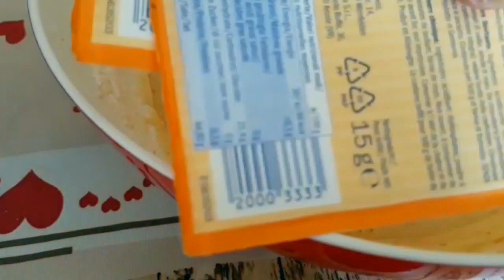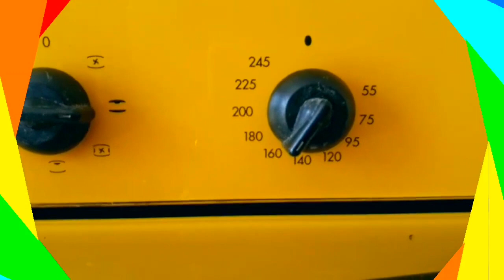CUPCAKE AU GOUT D'ORANGE🍊🍊🍊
● Aujourd’hui je vous propose la recette cupcake au gout d'orange, bien moelleux et généreux , ils seront parfaits pour le goûter des enfants !

● Ingrédients pour la recette
210g de farine
100 ml de huile de tournesol
200g de sucre
100ml de lait
4 oeufs
1 pincée de sel
30g de levure chimique
caissette en papier